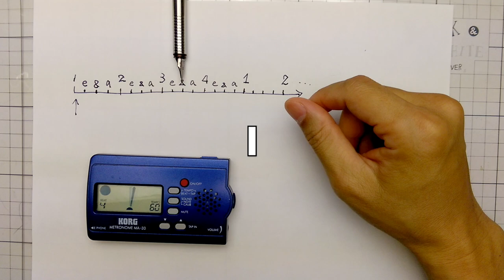什麼是拍子?EP3-每拍4等分的時間點練習(16th note feel) 爵士鼓線上課程/吉他線上課程/基礎樂理